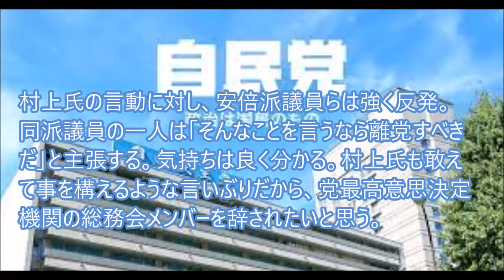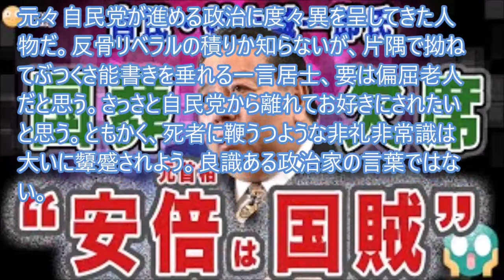自民党総務会メンバーの村上某議員が安倍氏を国賊呼ばわり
自民党の村上誠一郎元行政改革担当相は２０日、安倍元首相の国葬に出ない考えを表明した。時事通信は村上氏が党本部で開かれた総務会後に、安倍氏の政権運営が「財政、金融、外交をぼろぼろにし、官僚機構まで壊した。国賊だ」と発言したと報じた。